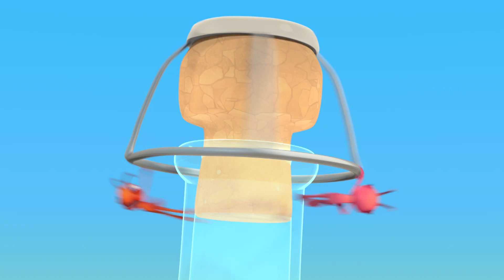Antiks - Bug Zapper | @AntiksOfficial | Funny Videos For Kids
Joey and Boo get spooked by a mysterious alien light-form.

00:00 Bug Zapper
02:03 Jelly Bellies
04:06 Frozen
06:09 Gone With the Wind
08:11 Bottle Rocketeers
10:14 Stuck on You
12:17 Cliffhangers
14:20 Cotton Buddies
16:23 Killing Time
18:26 That Sinking Feeling
20:28 The Big Pitcher
22:31 Grand Thief Apple
24:34 Box of Delights
26:37 All in the Mind
28:40 Heavy Weight Chumps
30:43 Berry Attractive
32:45 Heavy Meal